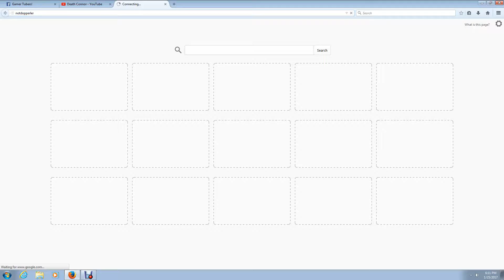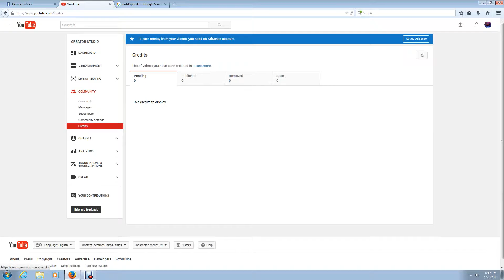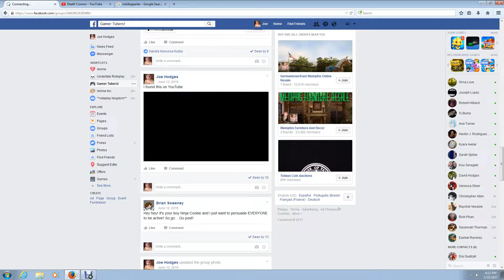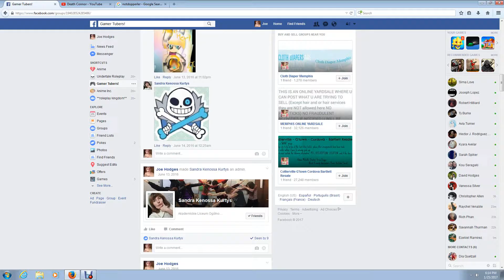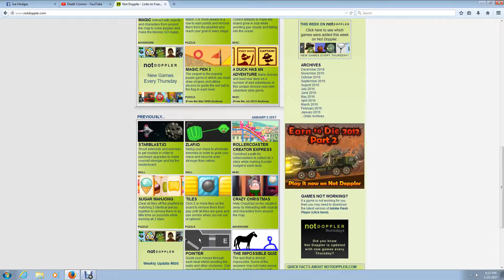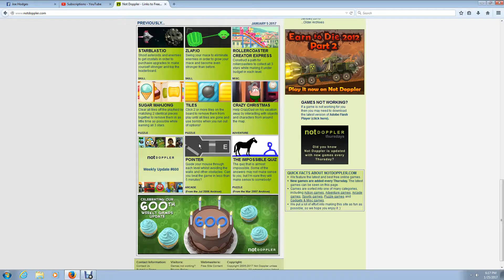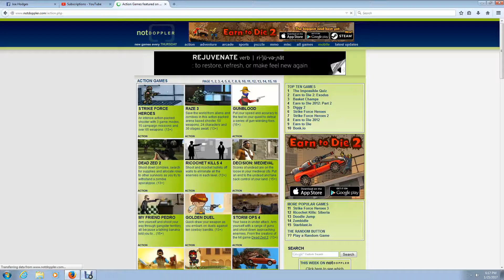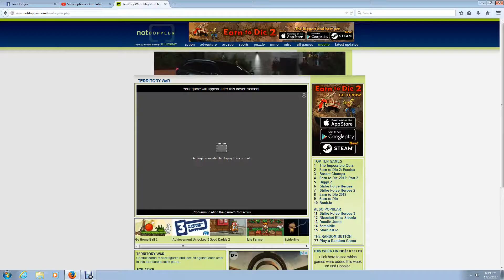FaceBook Group - ShouOut